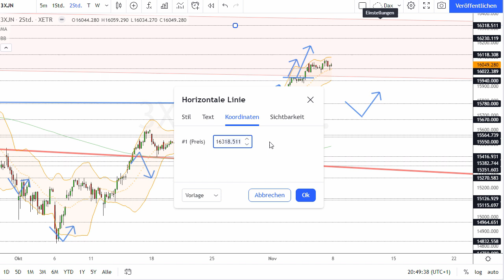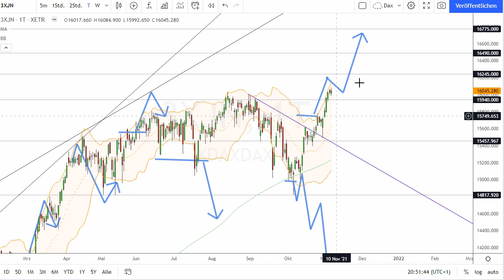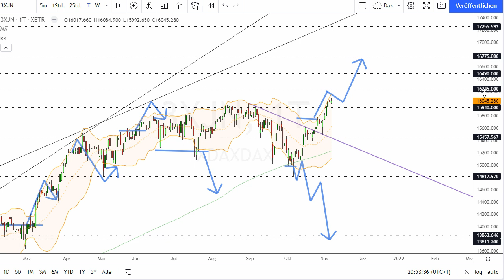Dax Analyse 08.11.2021